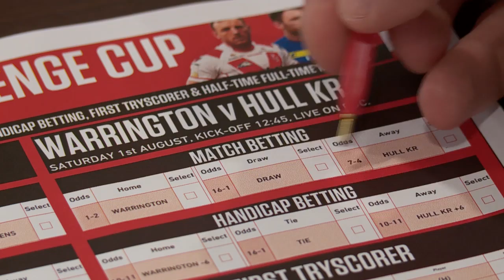Wolves wary of underdogs Rovers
We catch up with Tony Smith, Gene Ormsb and Richie Myler in a Ladbrokes betting shop to discuss Saturday's Challenge Cup semi-final against Hull KR.